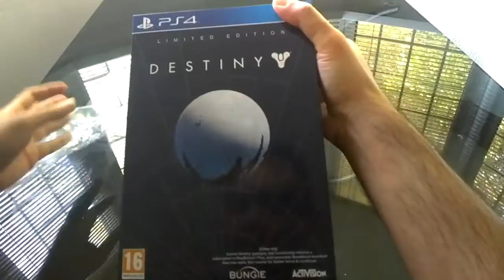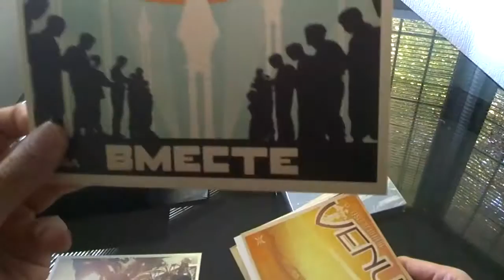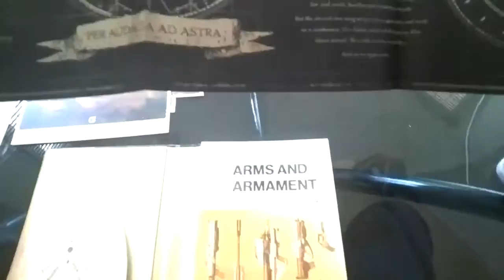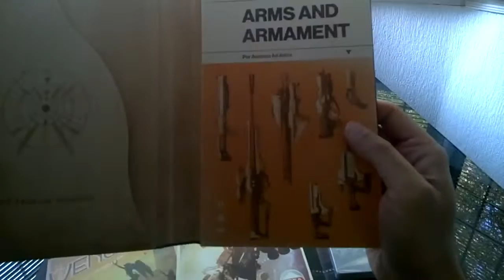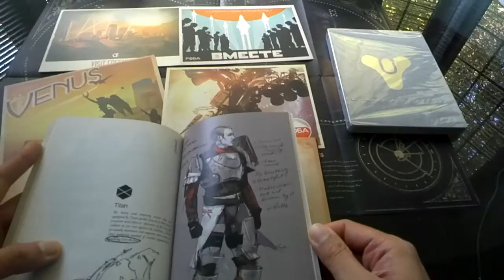Destiny Limited Editon unboxed using Google GLASS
Destiny is one of the first games I have played entirely with head mounted displays and head tracking from the alpha through the beta and now hopefully as I will show you and John Carmack ( hey JC) the full game too .. all the way through.. Unlike earlier Bungie games e.g. the Halo series I have no experience of this game, playing with a thumbstick or legacy flat panel display .. playing or experiencing it only in an augmented way with head tracking ...has this evolved how I play ?  We shall see and hopefully throw in some LEAP Motion control on PS4  too..

but first here's a little unboxing vignette filmed through Google GLASS V2 .. which ran down to 58% battery and shut down to be "cool" shortly after I tapped the share icon.. taking a few pictures and filming this 720p video .. that would be feedback Mr Brin...